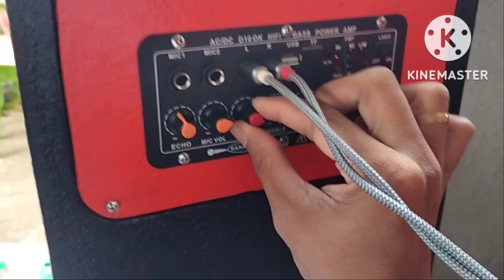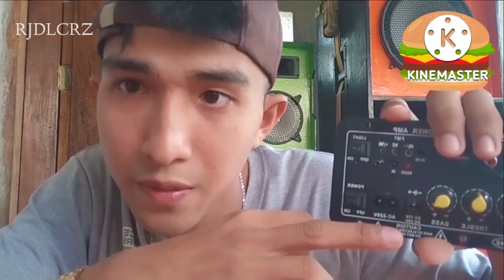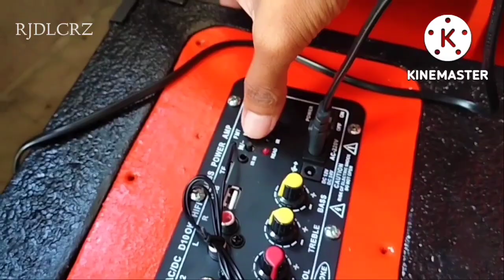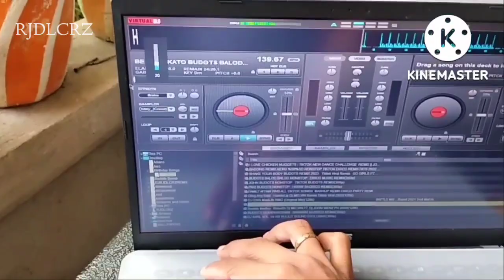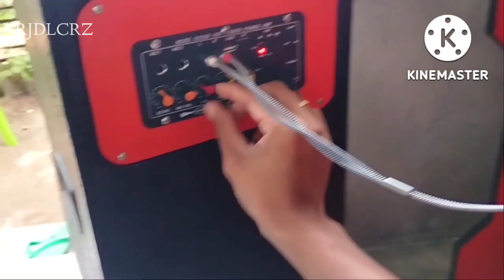Digital Bluetooth Stereo Amplifier Board From Shopee Quick Review